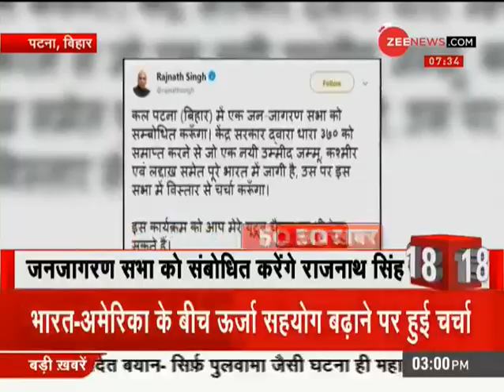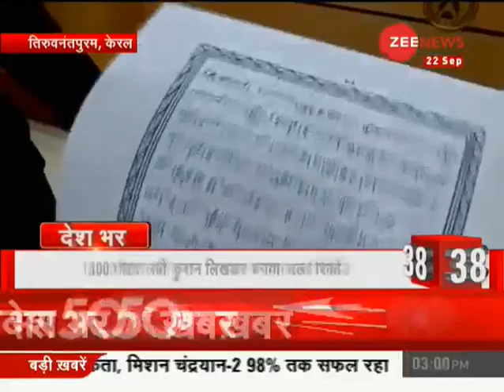News 50: Watch top news stories of the day